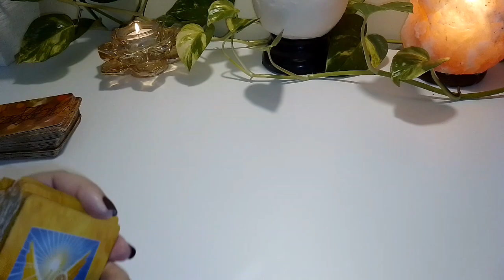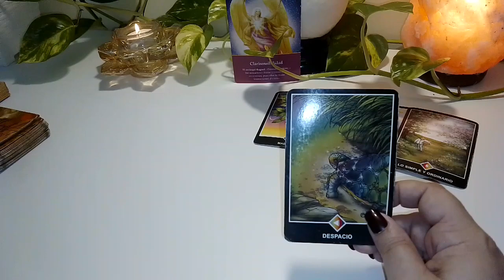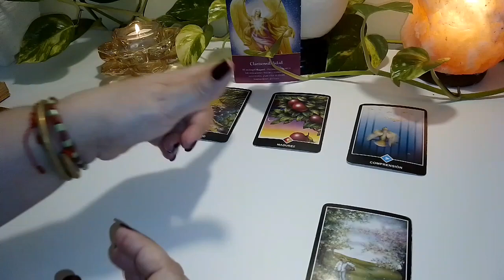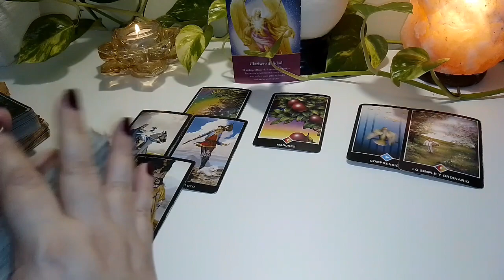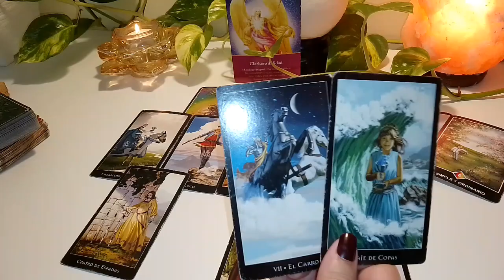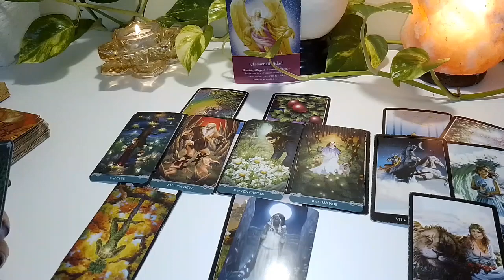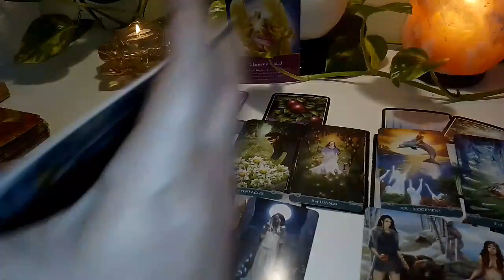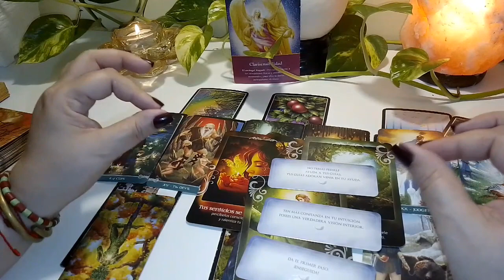Capricornio! Llegan Las Bendiciones Y Las Instrucciones Divinas 🔮 Predicción Para Agosto ✨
Gracias por estar aquí, compartiendo estos minutos de tu tiempo conmigo.

Aquí te dejo los link de algunos videos que te puedan gustar